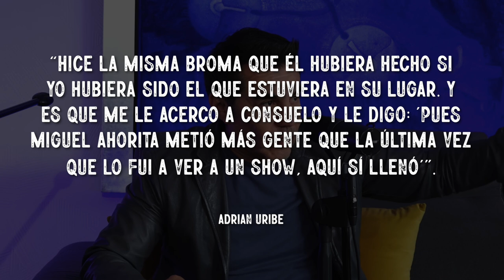LA RAZÓN por qué CONSUELO DUVAL NO PARÓ de REÍR EN LA MUERTE de MIGUEL GALVÁN, CULPA ADRIÁN URIBE